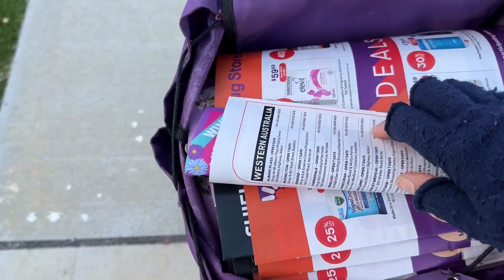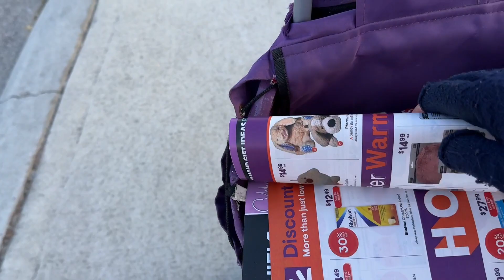FIRST TIME MAGDELIVER SA BAGONG AREA/BALIK ULIT SA PAGKA CATALOGUE/NAKAKALITO PA ANG DAAN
creators
Music
SONG
ARTIST
NEFFEX
LICENCES

Music

NEFFEX
Videos
About
Licence

iMovie Music
Gradient Glide
By: Alvin Risk